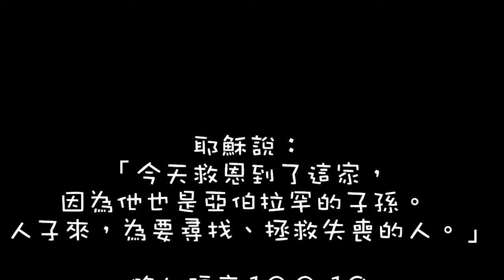SSBC 2012 暑期佈道會 撒該的故事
撒該的故事